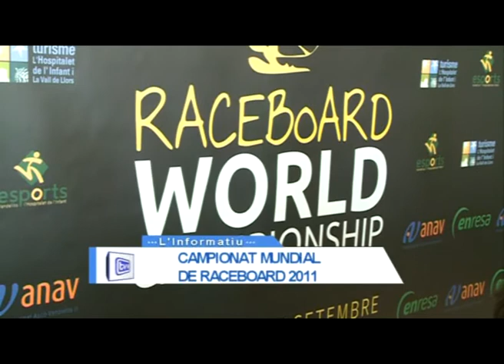PRESENTACIÓ CAMPIONAT MUNDIAL DE RACBOARD